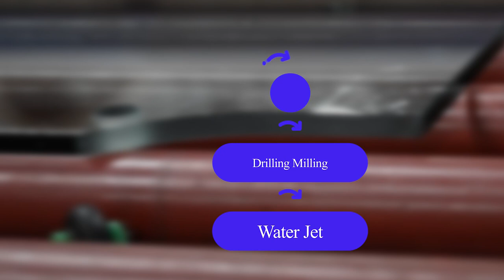CARA MELUBANGI KACA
Ada banyak proses dalam memotong ataupun melubangi kaca salah satunya dengan proses water jet . Proses Water Jet dapat diaplikasikan pada material yang berbahan tebal seperti kaca, akrilik, PVC Board dan sejenisnya. Konsultasikan kebutuhan kaca anda pada kami. Ingat Kaca Ingat Elite!